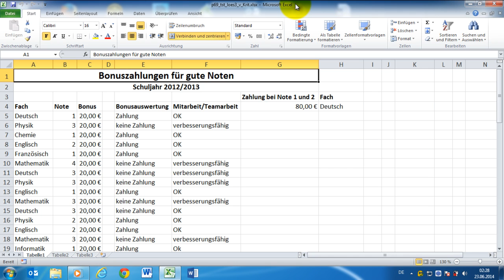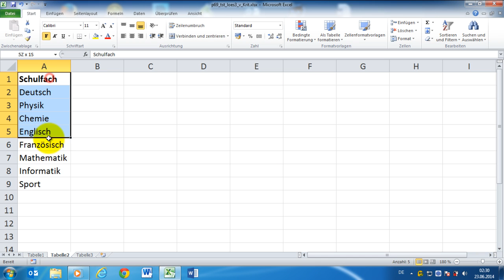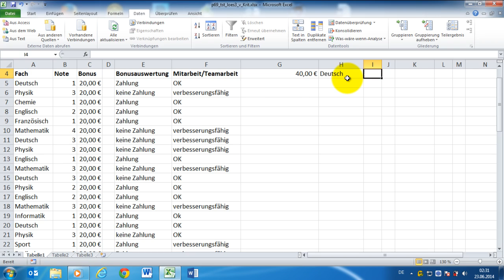Excel 2010 Aufbau Part 70 Die Funktion SUMMEWENNS Teil 2 Weiterführendes 2. Beispiel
Hier in diesem relativ kurzen Video zeige ich Ihnen, wie Sie die Kriterien bei der Funktion Summewenns noch weiter ausbauen können.

Machen Sie mit! Holen Sie sich die im Video benutzte Excel-Datei auf Ihren Rechner - Download hier: